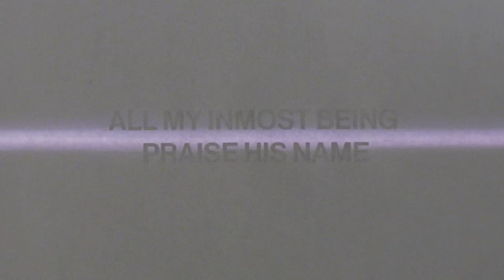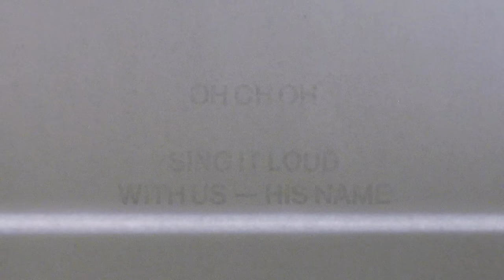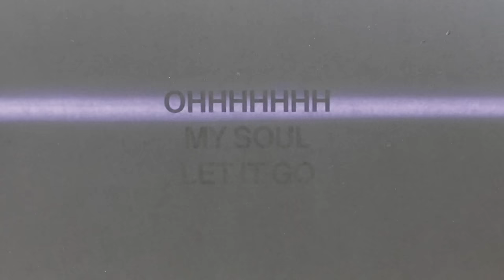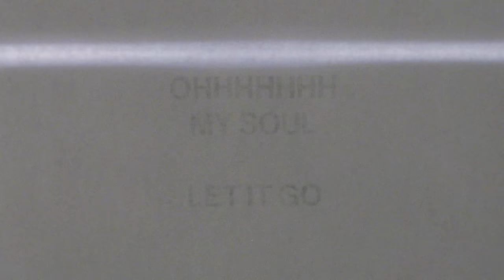JUDAH. - Hallelujah’s Song (Psalm 103) (feat. Caleb Chapman) (Official Lyric Video)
Official Lyric Video for "Hallelujah’s Song (Psalm 103) (feat. Caleb Chapman)" by JUDAH.

LYRICS:
Bless the Lord oh my soul
All my inmost being praise His name
And forget not how good He is

Hallelujah’s song is deep inside of my bones
Hallelujah comes up from my silos

Praise the Lord all ye heavenly hosts
Oh oh oh
Sing it loud
With us — His name

Praise the Lord all around the world
Oh sing of his works by praising His name again and again

As far the east is from the west
The mercy of the Lord
As high as the Heavens above our head

Oh my soul
You gotta let it go

Hallelujah song is deep inside of my bones